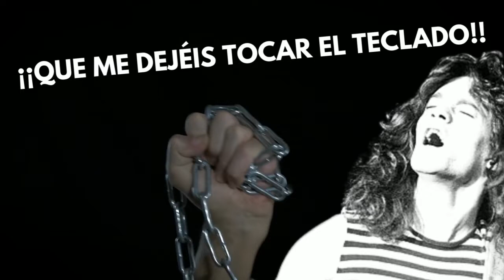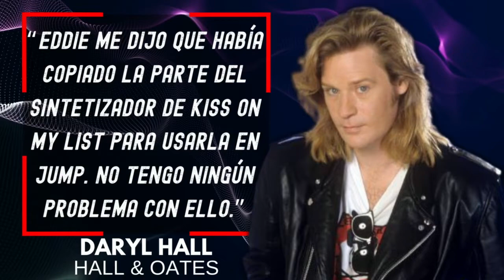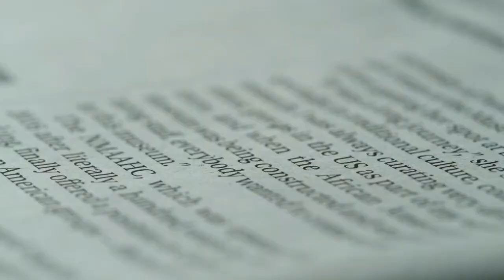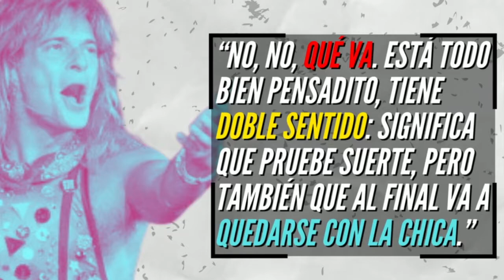VAN HALEN - JUMP, o EDDIE contra VAN HALEN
La historia de Jump es la historia de Eddie Van Halen contra todo el grupo y su lucha por incluir teclados en el que acabaría siendo el mayor éxito de la carrera de la banda.